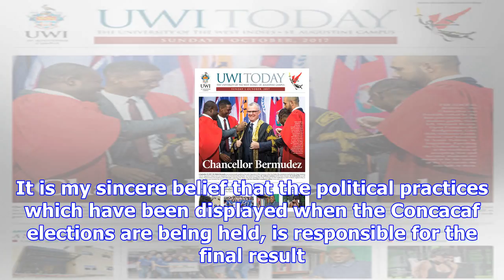Cfu need honest and good leaders | sports news 2018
Cfu need honest and good leaders,
For the past six years, a number of the Caribbean Football Union (CFU) administrators who had been directly involved with Concacaf and FIFA have been ...